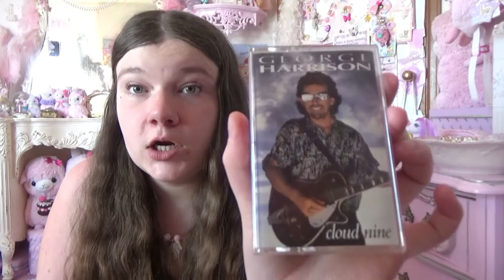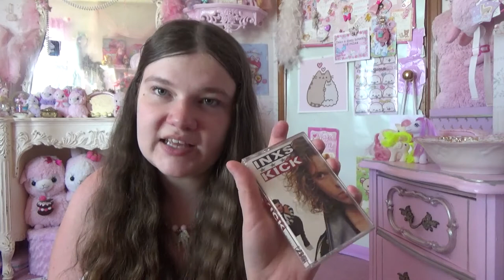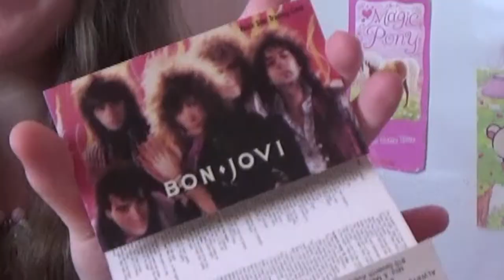MY CASSETTE COLLECTION!!! | Beatles, Queen, Bonjovi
hello, friends today's video is a super fun and cute collection video, I hope you enjoy!